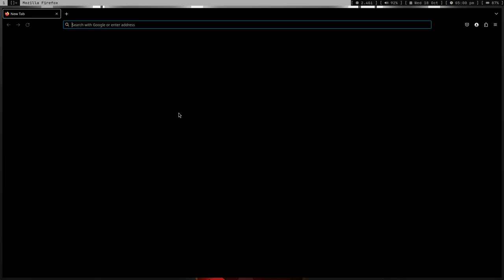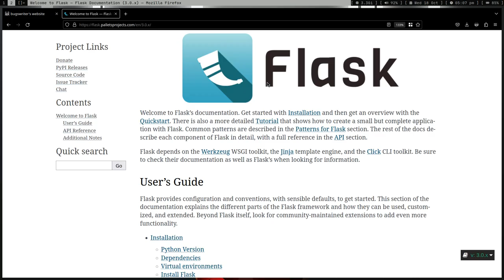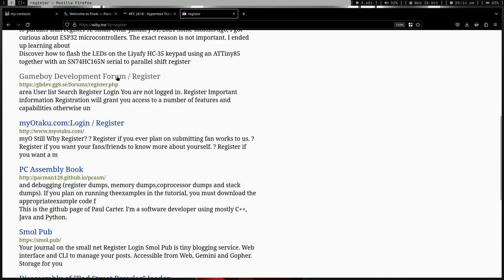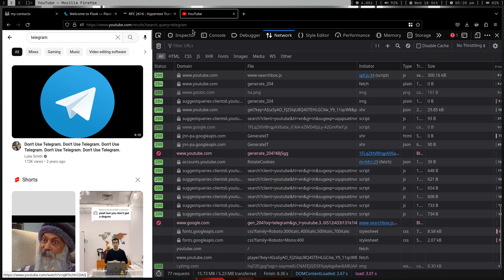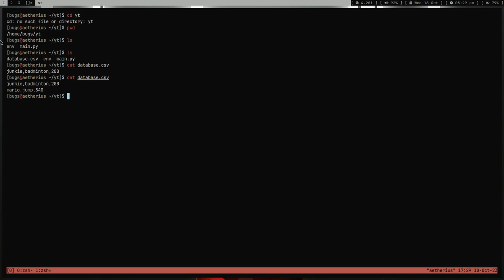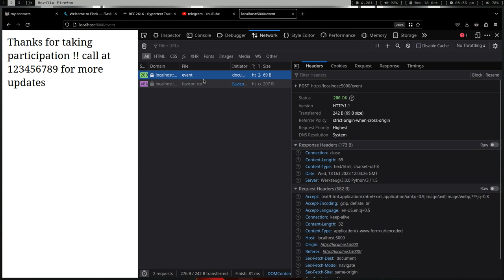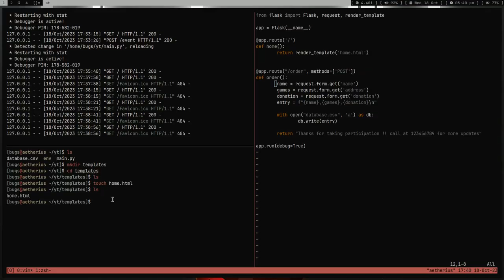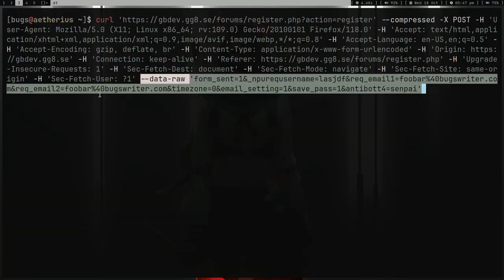Learn 90% "REAL WORLD" Software Engineering in ONE video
Backend Engineering Course (raw edition)